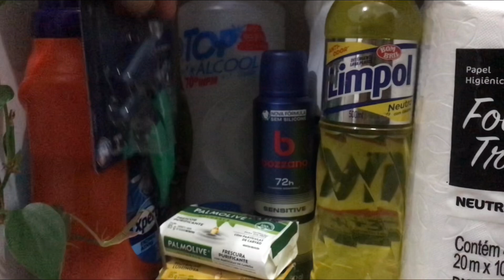ROTINA DA TARDE | ORGANIZAÇÃO | PÓS PROGRESSIVA | TREINO | FIQUEI DOENTE | vlog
Oi oi gente, hoje trouxe para vocês a minha rotina da tarde e tentei estender o vlog para o final de semana más acabei ficando doentinha e não consegui mostrar muita coisa.